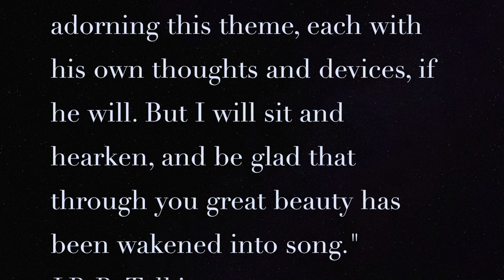Our Reaction to Elizabeth by Ghost!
See our live reaction to hearing Elizabeth by Ghost for the first time!

We are a fantasy based progressive power metal band releasing our new album Spring 2022!  If you are a fan of bands such as Blind Guardian, Dream Theater, Opeth, Ghost, Evanescence, Nightwish, or Within Temptation, give us a listen!  Lyrically we draw inspiration from J.R.R. Tolkien, Brandon Sanderson, Jules Verne, and many more!

This video features:
Jason - the nerdy guy with the cool mustache (left)
Jennifer - singer (right)